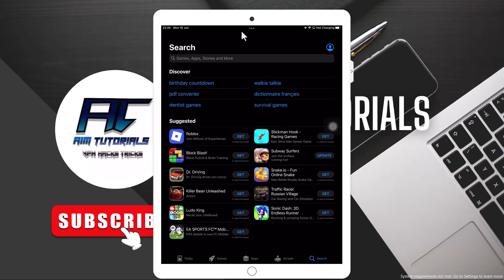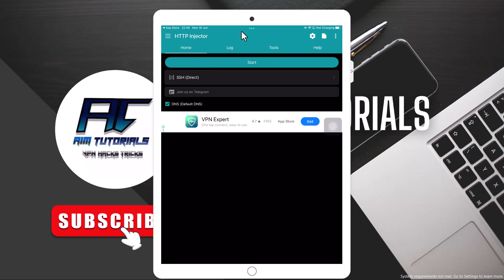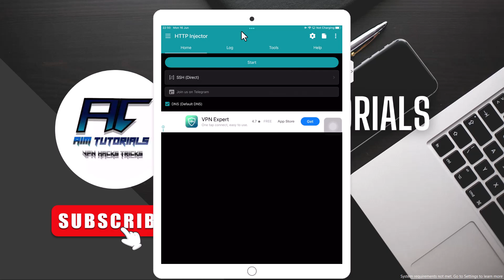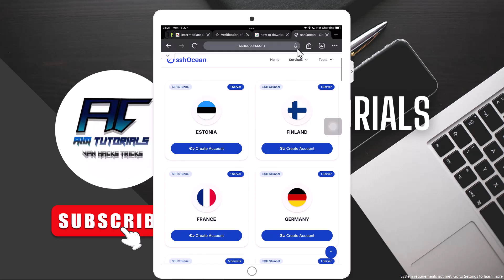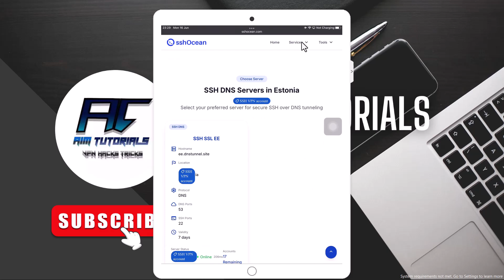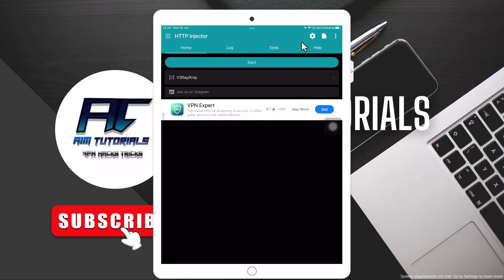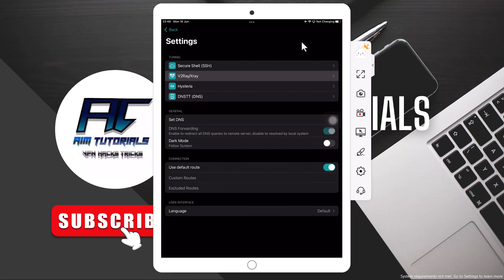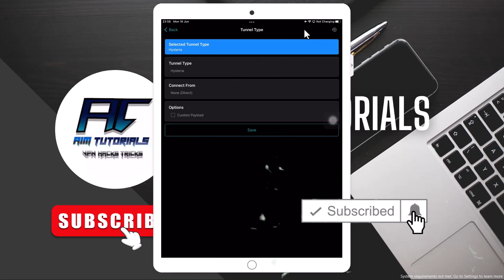HTTP Injector for iOS (iPhone/iPad) Review: Advanced VPN, Tunneling & Custom Configs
HTTP Injector just recently launched an iOS version of the app that was previously available only for Android users, when it comes to the mobile version of the app.
This iOS version works well for most iPhones and iPads, and when configured correctly, it should definitely offer free internet.

🔥 IMPORTANT DISCLAIMER: Using HTTP Injector to obtain "free internet" by bypassing carrier billing or fair usage policies may violate your mobile network provider's Terms of Service and could have legal consequences in your region. Always comply with local laws and your service provider's agreements.

Leave your questions or successful config tips in the comments below.

⏰ Timestamps:
0:00 - Introduction
0:42 - Installing or Updating HTTP Injector
1:36 - Overview of HTTP Injector on iOS
2:48 - Setting up Direct SSH
5:44 - Setting up TLS/SSL STunnel
9:21 - Setting up DNSTT
11:49 - Setting up V2Ray VMess
15:13 - Good to know